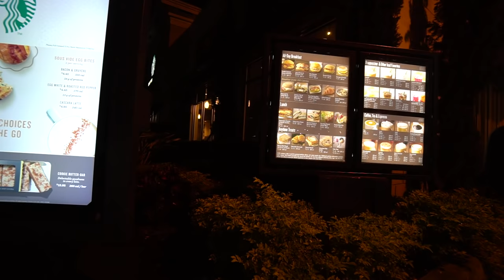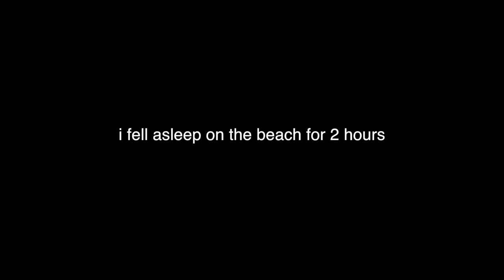my Girlfriend HOOKED a SHARK!!!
The first day fishing in Florida was EPIC! I brought my girlfriend to Palm Beach for her spring break. Little did she know she would be reeling in a SHARK! Hope you all enjoy :)

►Filming Gear ◄
Vlogging Camera